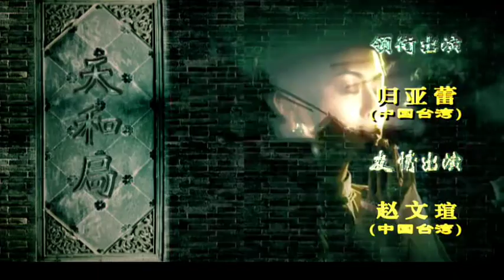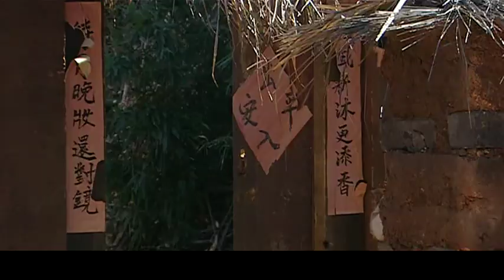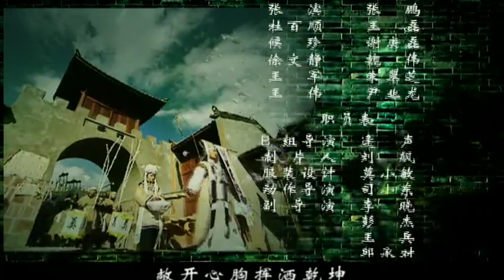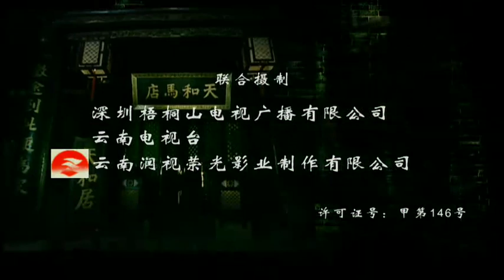【2022全網熱播電視劇】兩心知 第12集：孫儷、劉燁先婚後愛共同扛起兩大家族的改革與變遷（主演：孫儷，劉燁，楊冪）